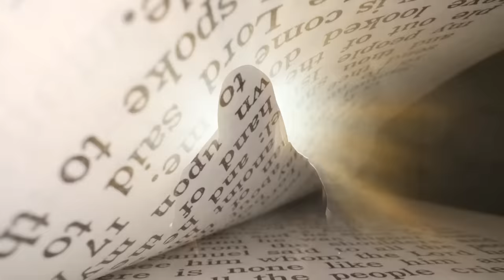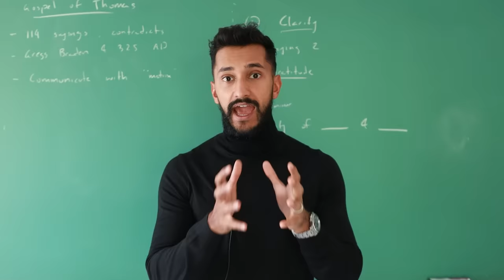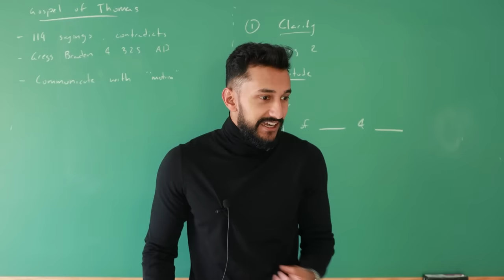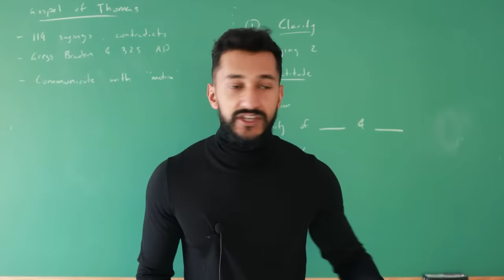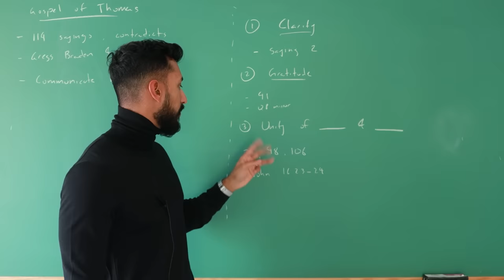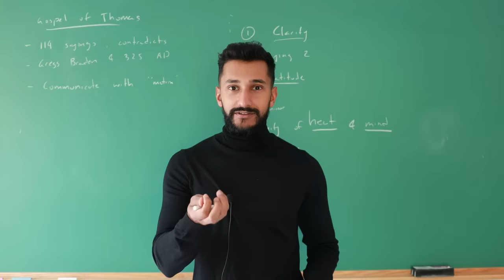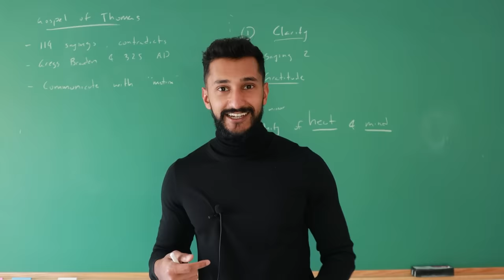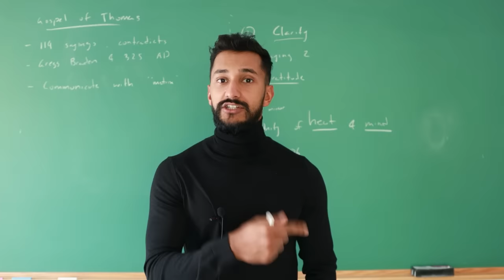Jesus lost teachings on consciousness finally uncovered.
Entrepreneurs & professionals wanting to work closer with me & my team to create your reality, APPLY